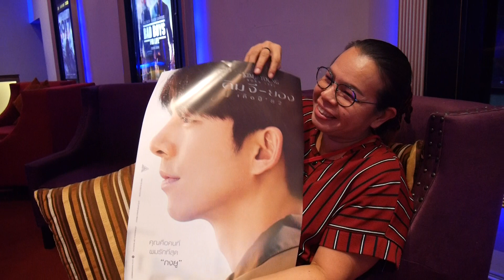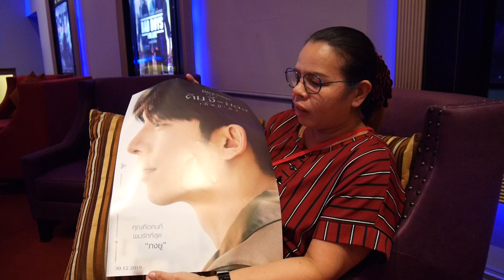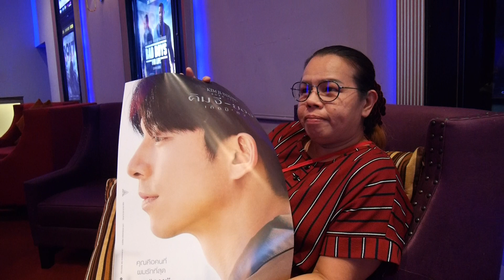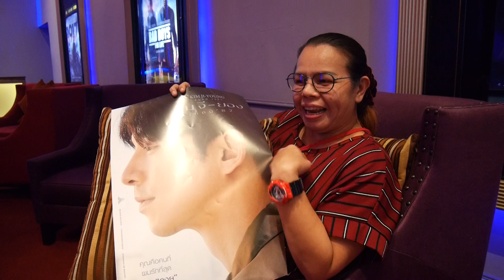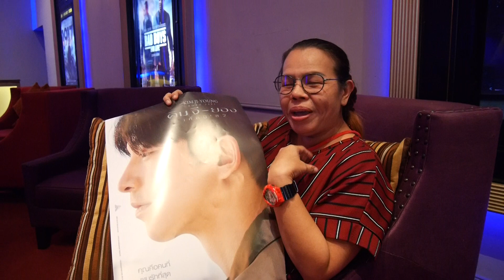82년생 김지영 คุณนายเจนนี่อินจัด " คิม จี ยอง เกิดปี 1982 " ดูไปน้ำตาแตก กลั้นไม่ไหวจริงๆ